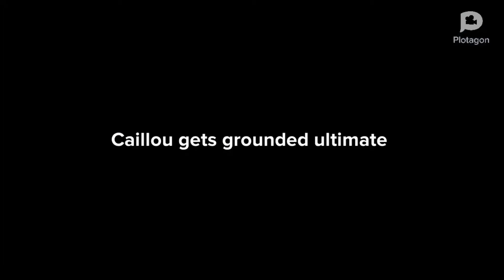Caillou gets grounded ultimate official trailer #1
Caillou gets grounded ultimate will be the greatest thing you will ever seen! It comes out on June 1st on viduro